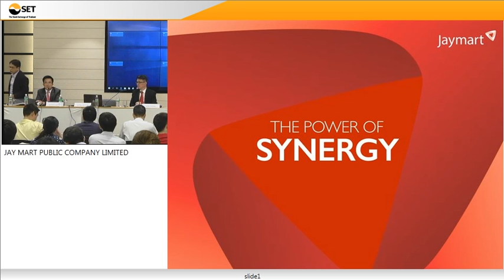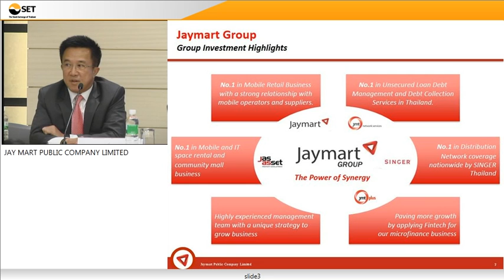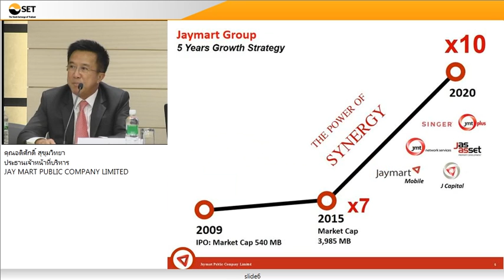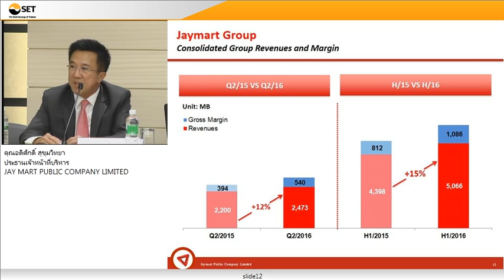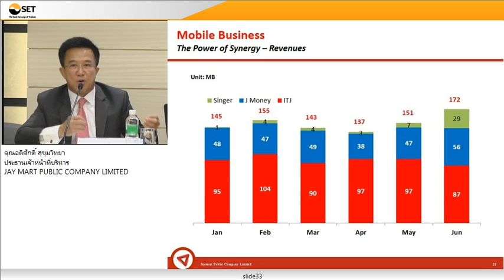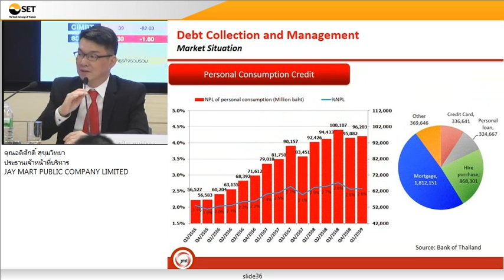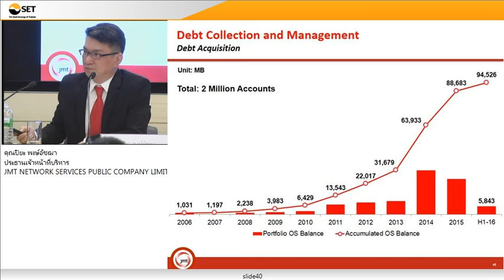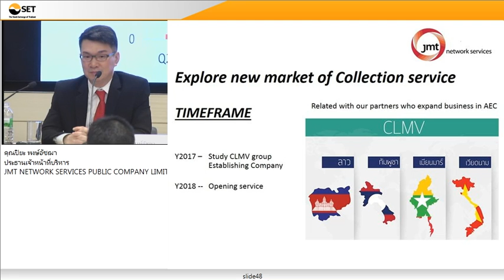OPPDAY JMART Q2 2559 2016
ผลการดำเนินงานประจำไตรมาสที่ (Financial Statement Quarter) 2/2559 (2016)

JMART

ติดตามสัมมนาจากตลาดหลักทรัพย์
Line (Official Account) : SETGroupOfficial

ลงทุนวันนี้ โอกาสดี สร้างได้